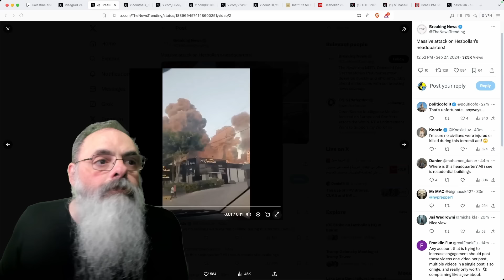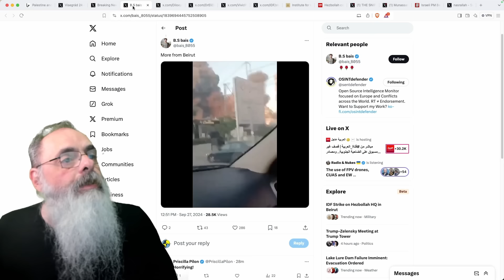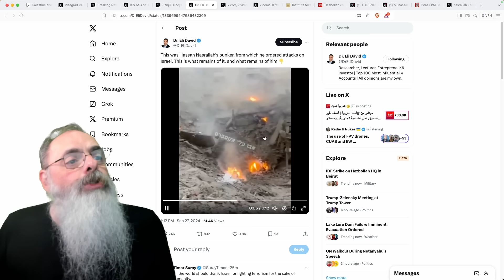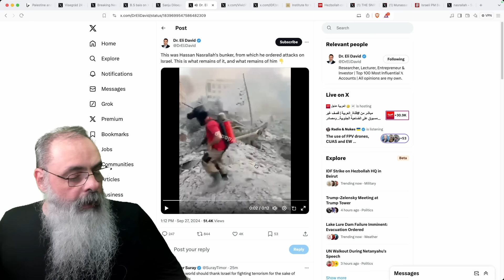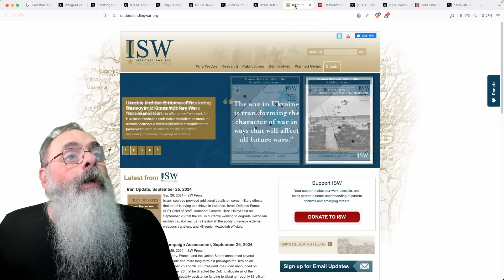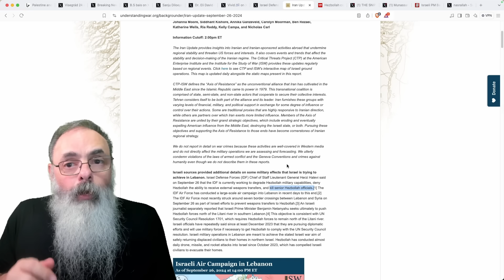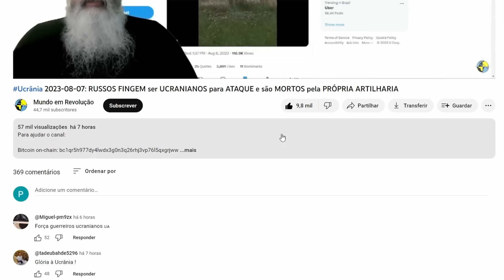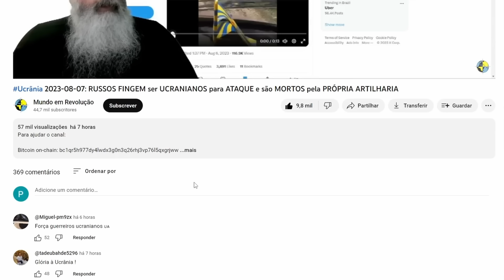Israel 2024-09-27: ISRAEL bombardeia QUARTEL GENERAL do HEZBOLLAH e pode TER ELIMINADO NASRALLAH